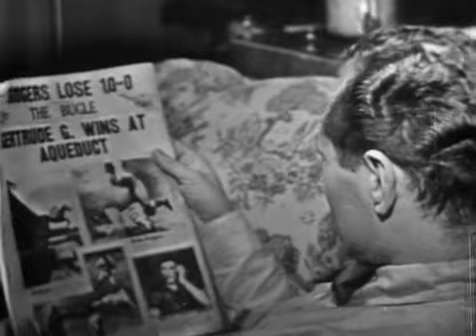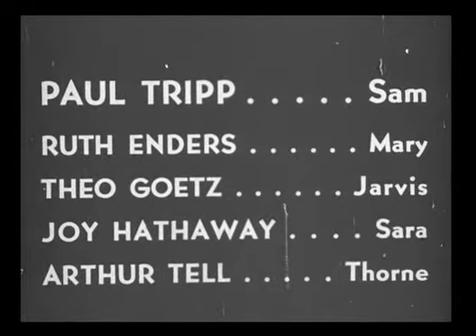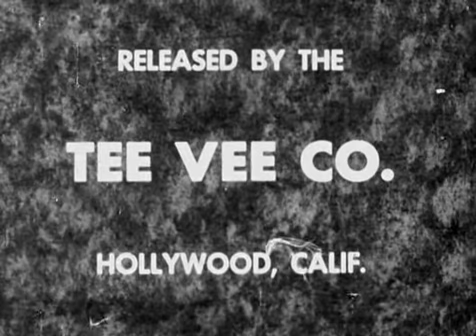Tales of Tomorrow - SE01 / EP41 - Ahead of His Time - 1952 [English]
Tales of Tomorrow is an American anthology science fiction series that was broadcast live from 1951 to 1953. The series covered such stories as Frankenstein, starring Lon Chaney, Jr., 20,000 Leagues Under the Sea starring Thomas Mitchell as Captain Nemo, and many others.

Production:
Tales of Tomorrow was the first dramatized showcase for several authors, including Arthur C. Clarke. Other early science fiction writers whose work was reflected in the series included Fredric Brown ("The Last Man on Earth" and "Age of Peril"), Philip Wylie ("Blunder"), C. M. Kornbluth ("The Little Black Bag") and Stanley G. Weinbaum ("The Miraculous Serum"). The show was intended for adults; at the time, most science fiction productions were targeted to children. The producers wanted to blend mystery and science fiction, and emphasize fast pacing and suspense.

Details:
Genre: Anthology, Science fiction
Directed by: Charles S. Dubin, Don Medford, Leslie Gorall, Franklin J. Schaffner, Leonard Valenta
Country of origin: United States
Original language(s): English
No. of seasons: 2
No. of episodes: 85
Original network: ABC
Picture format: 4:3 Black and White
Audio format: Monaural
Original release: August 3, 1951 – June 12, 1953

Featured cast members
Besides Chaney and Mitchell, the show featured such performers as Boris Karloff, Brian Keith, Lee J. Cobb, Veronica Lake, Rod Steiger, Bruce Cabot, Franchot Tone, Louis Hector, Gene Lockhart, Walter Abel, Cloris Leachman, Leslie Nielsen, and Paul Newman.

Notes
- The series had many similarities to the later Twilight Zone which also covered one of the same stories, "What You Need". In total it ran for eighty-five 30-minute episodes. It was called “the best science-fiction fare on TV today” by Paul Fairman, editor of If.